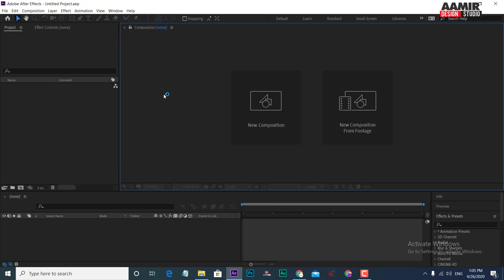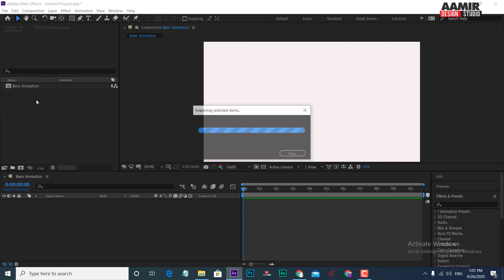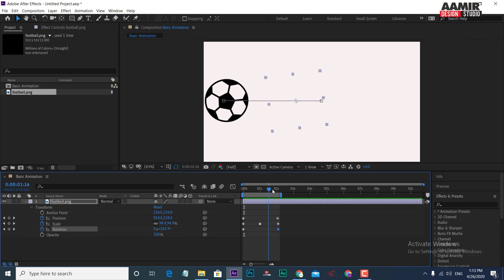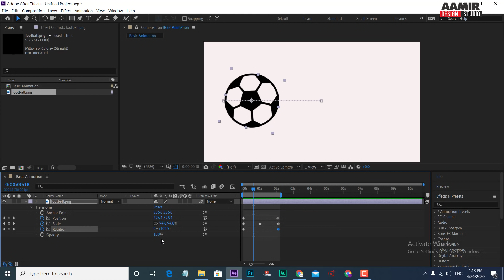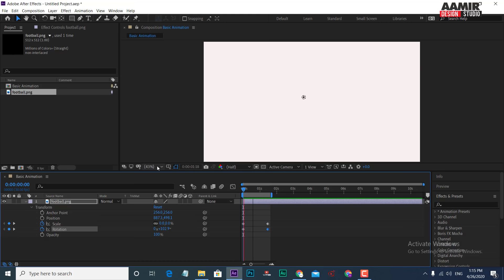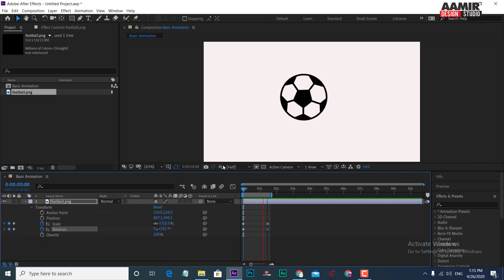Basic Animations in After Effects - Urdu Hindi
Here's Class 1 of Adobe After Effects. In this class you will learn basic animation using Position, Scale, Rotation and Opacity. Also you will learn about creating a new Composition.